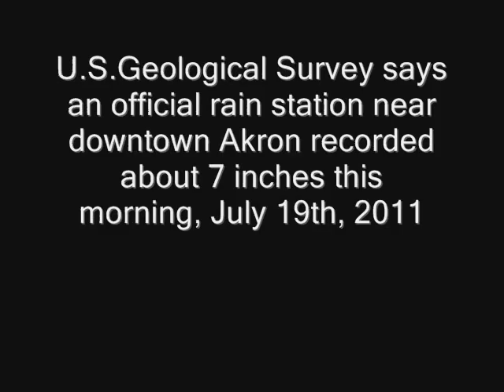Aftermath - Severe Rain Storm - Firestone Park - July 19th, 2011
The flooding after the area got over 7 inches of rain in about 2 hours time.